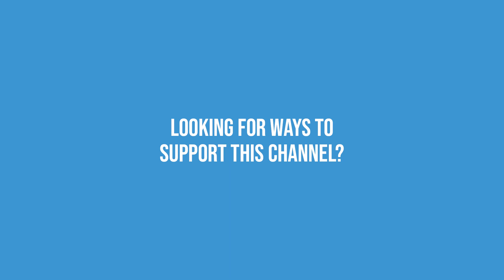December 18 2022 || Sunday Service || Gateway Church Lockeford